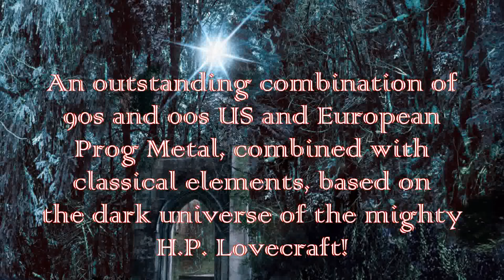Cyclopean Walls - The Doom That Came To Sarnath HD (Steel Gallery Records) 2021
(SGR CD-066, p+c 2021)

Steel Gallery Records presents the Debut album of CYCLOPEAN WALLS, “Enter The Dreamlands” and is ready to reach our realm! An outstanding album, balancing between European and US Prog Metal of the 90s and 00s!

CYCLOPEAN WALLS is an international Progressive Metal project founded back in 2019, in Paris, France, by Greek guitarist Yiannis Tziallas. Back then Yiannis was working on the project’s first songs, composing all the music and recording guitars, bass and keyboards himself. For the vocals he got in touch with Raphael Gazal -from the Colorado based, Progsters LEVIATHAN-, while Sean Lang and Jonas Schütz -both top names on the session drumming world- participated for some preliminary drum tracking.

The result was the EP “Embrace the Mythos” that was released on May 2020, in digital format, including four originals of lyrical and darkly shaded Progressive Metal based on the universe of the mighty H.P. Lovecraft. From the very first listen of this digital EP everyone in Steel Gallery Records was simply left speechless, so we approached Yiannis offering a deal for a complete full length release. This opportunity made Yannis to focus even more on the project. Five new songs were composed, and all the material was orchestrated in order to follow a very specific aesthetic that combines the Prog Metal, the classical and the cinematic vibes of the music. A female singer (Andrea Krux), a saxophonist (Hugo Lee), two more guitarists (Steelianos Amoiridis (ENEMY OF REALITY) & Stelios Anatolitis) and even a string quartet (Esession) were invited to join in and complete specific pieces of the album’s sonic puzzle.

The “Enter the Dreamlands” full length is ready to reach our realm. An outstanding album, balancing between European and US Prog Metal of the 90s and 00s. The classical elements, the dreamy melodies and the amazing vocal performances generate a darkly beautiful musical portrait.

The album was mixed by Yiannis Tziallas and John McRIS at Hell’s Kitchen Studio in Athens and was mastered by Kostas Scandalis (HORIZON’S END, ex-WARDRUM) at Infinity studio, Thessaloniki.

This is a magnificent journey to the land of dreams. Get ready to live it.

FOR FANS OF: LEVIATHAN (US), PAYNE'S GRAY, SPIRAL ARCHITECT & CATHARSIS!

Tracklisting:
1. Polaris
2. Dagon
3. Festival
4. The Rats In The Walls
5. The Doom That Came To Sarnath
6. The Church Of Starry Wisdom
7. Celephais
8. The Dweller In Darkness
9. The Garden

Line-up:
Raphael Gazal – Vocals
Yiannis Tziallas – Guitars, Bass
Jonas Schultz – Drums
Sean Lang – Drums (Track 5)
Hugo Lee – Sax
Andrea Krux - Female Vocals (Track 8)
Esession Strings Quartet - Strings On Polaris

Guests:
Yiannis Plastiras: Hammond B3 on "Festival"
Steelianos Amirides & Stelios Anatolitis: Guitar solos in "Rats In The Walls"

All music & lyrics written by Yiannis Tziallas
Except: track 1 Fugue composed by Yiannis Plastiras on a theme by Yiannis Tziallas
Tracks 3 and 9, Lyrics by H.P. Lovecraft
Mixed by Yiannis Tziallas & John McRIS @ Hell’s Kitchen Studios
Mastered by Kostas Scandalis @ Infinity Studios, September 2021
Cover Artwork/Layout by Sevi Spanou

Discography:
Enter The Dreamlands (Steel Gallery Records, 2021)